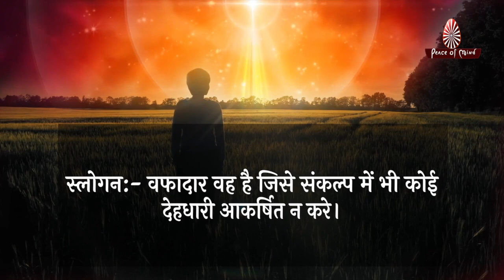आज की मुरली 30-03-2022 | Aaj Ki Murli | BK Murli | TODAY'S MURLI In Hindi | BRAHMA KUMARIS | PMTV